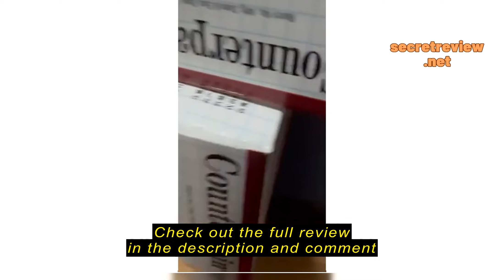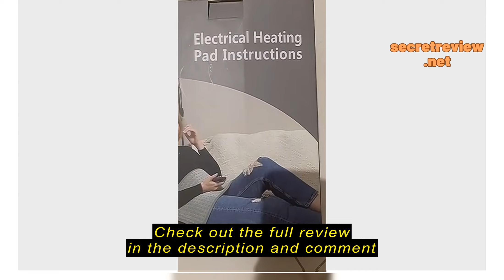Review Electric Heating Pad Back Neck Massager Menstrual Pain Relief Travel Winter Shoulder Waist A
Electric Heating Pad Back Neck Massager Menstrual Pain Relief Travel Winter Shoulder Waist Arm Warm Stomach Massage Heat